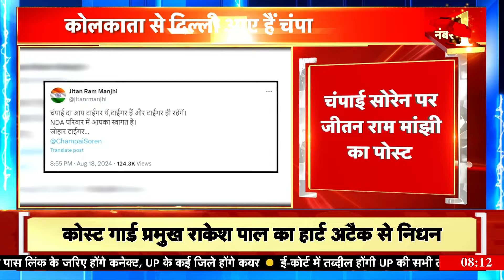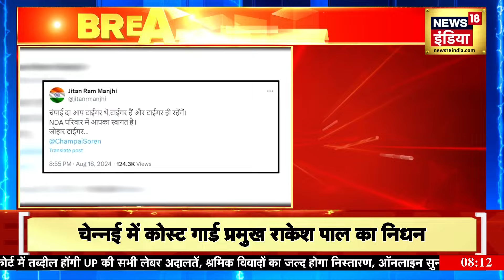Breaking News : Champai Soren ने सोशल मीडिया प्लैटफॉर्म X से JMM हटाया | Hemant Soren | BJP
Former Jharkhand CM Champai Soren has removed JMM from his social media account X...

झारखंड के पूर्व सीएम चंपाई सोरेन ने अपने सोशल मीडिया अकाउंट एक्स से JMM को हटा दिया है...